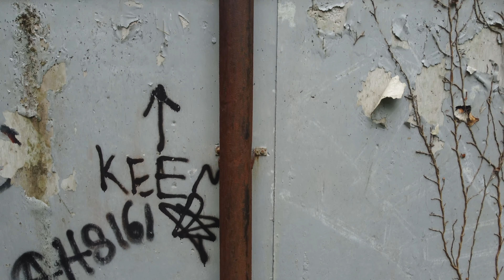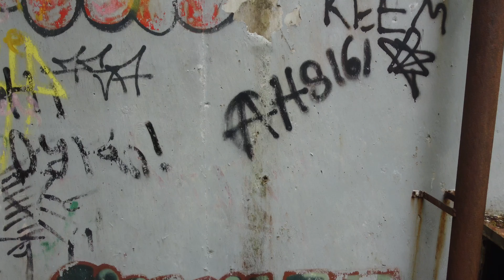Abandoned nuclear bunker / ammunition stores Brackla RCHQ - Drone 4k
Exterior Drone footage of the 2 nuclear bunkers and a brief explore of magazine number 7.

Located on the North side of Brackla Ridge, locally known as the "8 x's", the 7 massive underground magazine storage tunnels complete with platform were cut deep into Brackla Hill. Guarded by pill boxes overlooking the hill, they would protect the high explosives held within. The aerial image below gives the approximate position of the entrances to the chambers, numbers 3 and 4 later becoming the headquarters for the Welsh RGHQ in time of nuclear war. Today, numbers 1 and 2 have been filled in, only their vent shafts remaining and a little concrete, 3 and 4 being maintained to this day, numbers 5, 6 and 7 filled in, but with a lot of evidence still remaining. Later on during the war, and eighth tunnel was constructed from the Waterton site to the magazine complex, but the complex was not connected underground.
Each tunnel led into a huge chamber sub divided into 8 smaller magazines separated by a 10 ft wall. The chambers run into Brackla hill nearly 150ft, whilst each chamber is approx 120ft wide.

The Magazine Tunnels were started in 1938, each serviced by the network of tracks laid by the Great Western Railway.